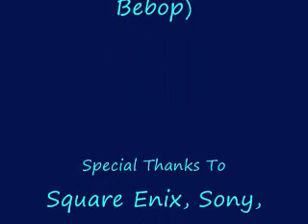Final Fantasy VIII (A Tribute To Squall and Rinoa)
A tribute to one of my favorite games...Final Fantasy VIII